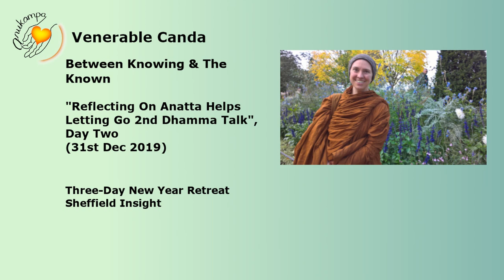Ven Canda: Reflecting On Anatta Helps Letting Go - 2nd Dhamma Talk Day 2, 31st Dec 2019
3 Day New Year Retreat - Between Knowing & The Known- Sheffield Insight